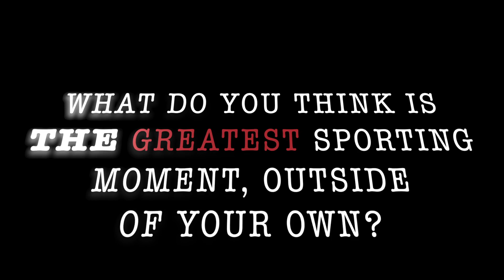Marcel Hug | My Greatest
Para athlete Marcel Hug (Switzerland) takes part in a Q&A and shares some of his "greatest" thoughts.

Like and follow World Para Athletics on Facebook, Twitter and Instagram at: @ParaAthletics